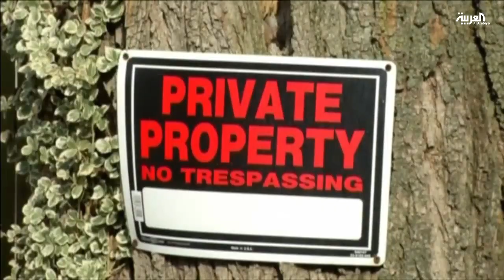من هو فتح الله غولن خصم أردوغان؟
من هو فتح الله غولن؟الداعية التركي ولد عام 1941 في قرية في محافظة أرضروم التركيافي سن العشرين عيّن إماما في جامع في مدينة أدرنة لمدة سنتين قبل بدء عمله كداعية في ازمير وبعد خدمته العسكرية الاجبارية عام 1963 استمر غولن في عقد الندوات ما دفعه في اواخر الستينات الى إنشاء حركة اجتماعية.. اعتقل غولن نتيجة انقلاب الثاني عشر من آذار في عام 1970، واحتجز لستة اشهر وفي عام 1971بدأ بإنشاء مراكز دراسية في منطقة بحر ايجه... وشهدت هذه المرحلة تكوين جماعة الخدمة التعليمية او حركة غولنبعدها استمر غولن بعمله كداعية في عدة مدن ومناطق بين عامي 1972 و  1975 ليفتح اول مدرسة له في تركيا اوائل الثمانينات ..لتصل عدد مدارسه في تركيا الى اكثر من مئة خلال سنواتوكان عمله يضعه في خضم الاجواء المشحونة في تركيا اثر الانقلابات العسكرية والاحتكاكات بين الاحزابوافتتح غولن  اولى مدارس حركته دوليا مطلع التسعينات.. وفي عام 1999 سافر غولن الى الولايات المتحدة للعلاج الطبي.. ليعيش في منفى اختياري في ولاية بنسلفانيا الأميركية حيث يترأس شبكة غير رسمية من المدارس والمراكز والشركات ووسائل الإعلام التركية